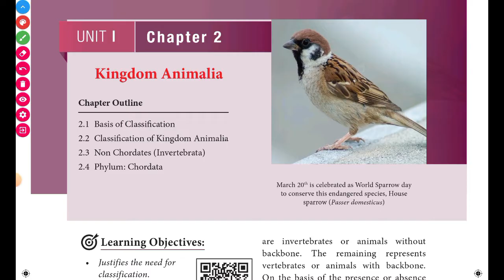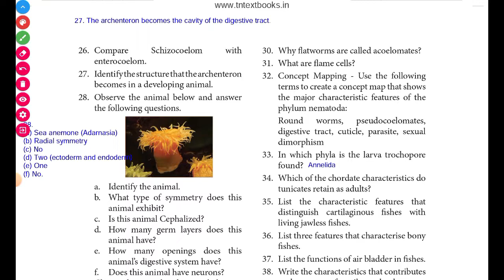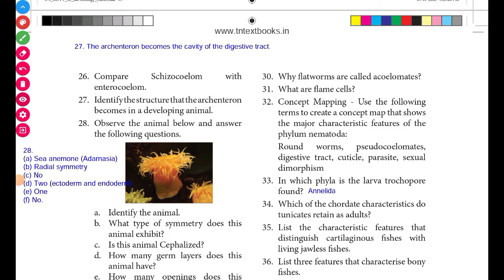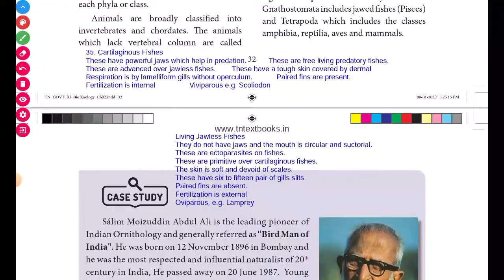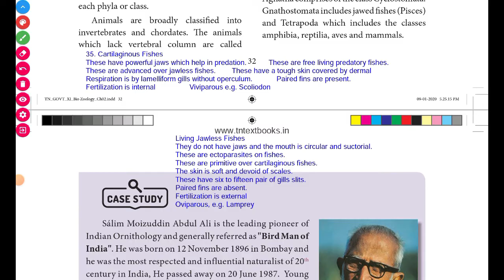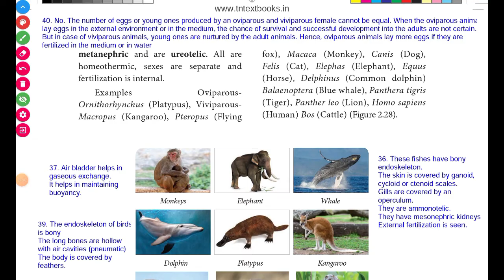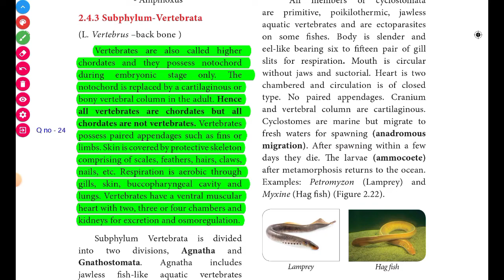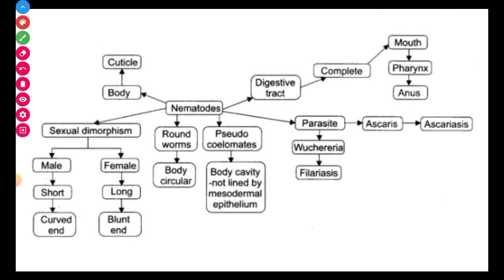11th Bio Zoology English medium Chapter 2 Book Back Question answer 1 mark, 2 mark, 5 mark Part 2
11th Bio Zoology Chapter 2  Book Back Question and answer